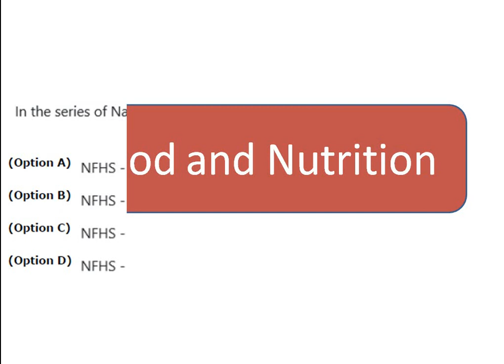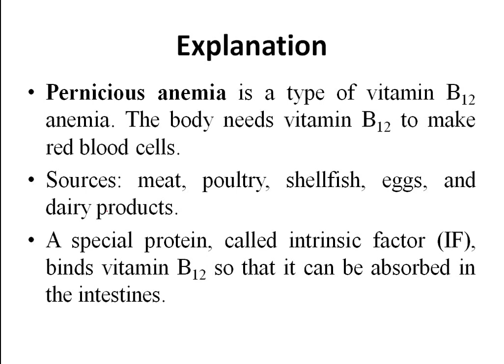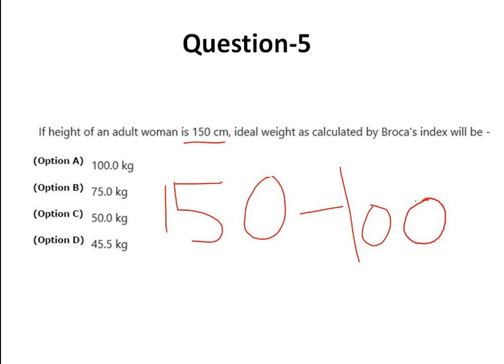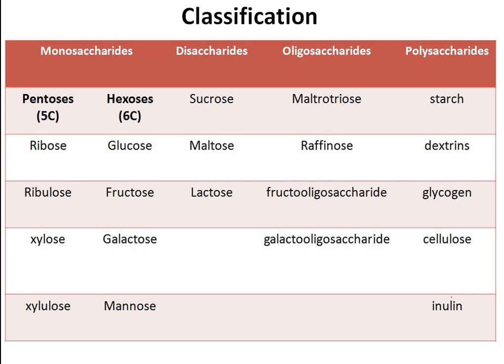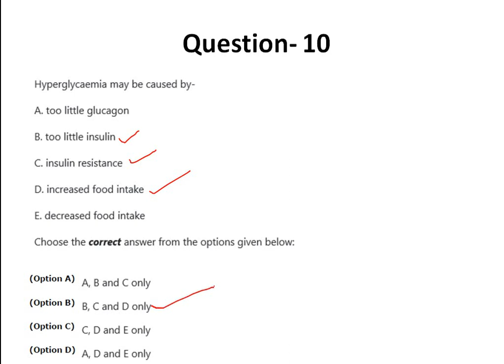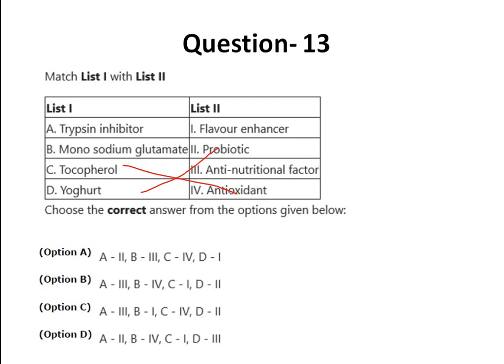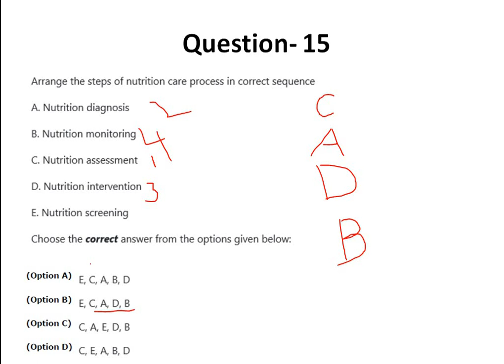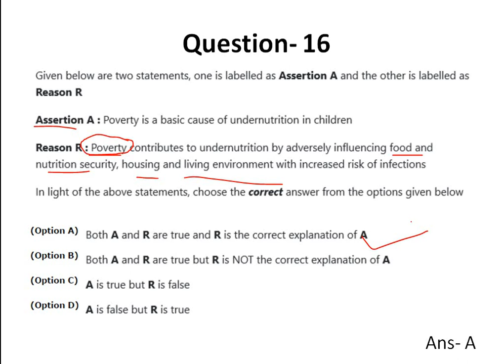UGC Net 2022 Solved Paper Home Science With Explanation Unit Wise Food and Nutrition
UGC Net 2022 Solved Paper Home Science With Explanation Unit Wise Food and  Nutrition, Home Science